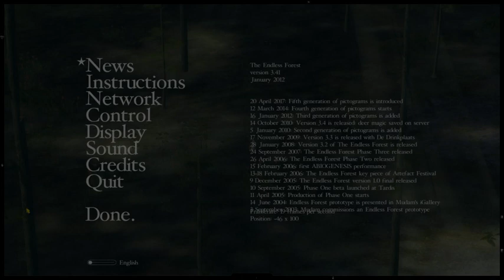【Kaelhakase‘s Michizake Vol.4】The Endless Forest [Eng SUB] 【かえるはかせの道酒】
Kaelhakase walks with drink series Volume 4! GAME ver

Video : Kaelhakase

A motley assembly of drinkers who formed a band to sing about Japanese folklore and history.
Promising never to forsake their roots, the band is on a mission to listen to sick songs, spread Japanese folklore around the world, and drink a whole load of beer. We are Japanese Folk Metal!